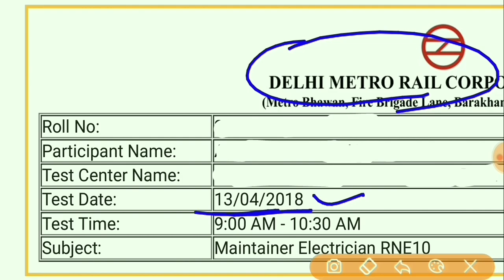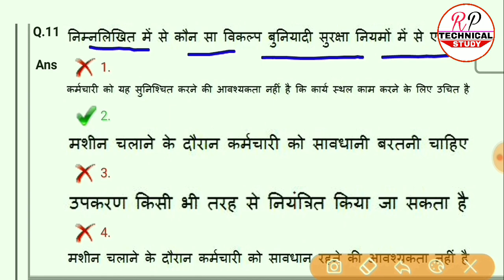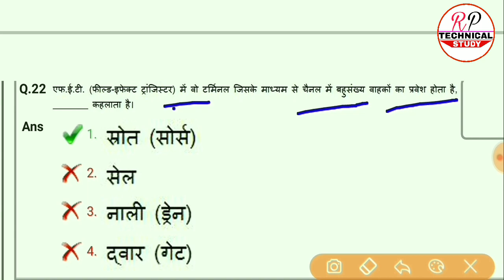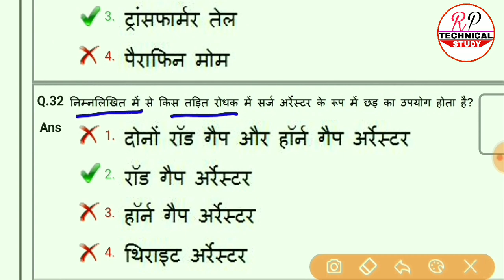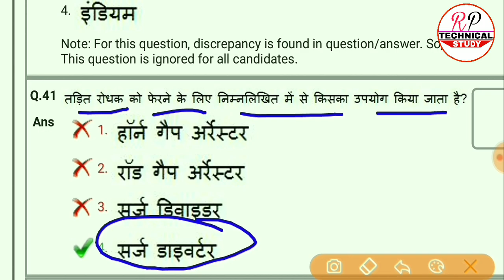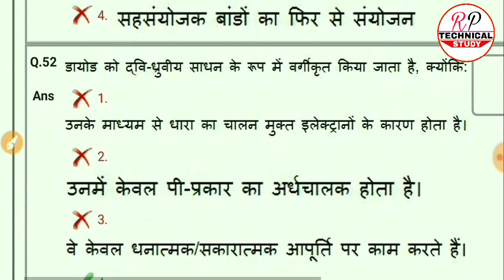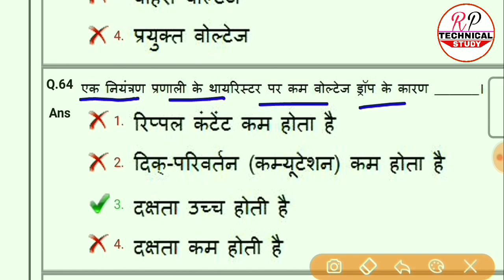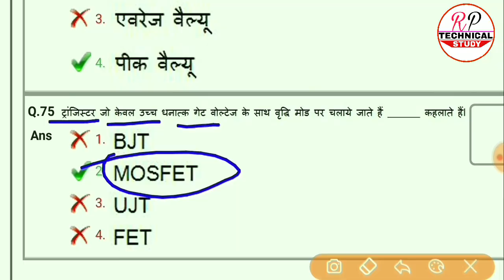Dmrc Maintain Electrician previous year paper 2018 || Delhi Metro | Jaipur Metro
Hello friends,

दोस्तो यह विडियो आपके लिए बहुत ही महत्वपूर्ण है यह विडियो सभी तकनीकी प्रतियोगी परीक्षाओं हेतु उपयोगी है

सभी मित्रों से अनुरोध है कि हमारे इस चैनल को सब्सक्राइब जरूर करें और अपने दोस्तों के साथ जरूर शेयर करें और नीचे कमेंट में अपनी राय जरूर लिखें, हम आपके लिए हमेशा ऐसे वीडियो लाते रहेंगे.

DMRC PREVIOUS YEAR PAPER 2018 के सभी Paper's का link

DMRC
rptechnicalstudy,
dmrc_syllabus
Delhi metro rail corporation limited
Dmrc previous year papers
Dmrc ke old papers
dmrc maintainer electrician question paper 2018
delhi metro Old paper
dmrc question paper 2019
dmrc previous year paper for je electronics
dmrc maintainer previous year question paper,
dmrc question paper 2017
Dmrc maintainer electrician
dmrc maintainer electrician previous year question paper
dmrc question paper 2018
dmrc electrician question paper,
dmrc maintainer electrician question paper 2018, delhi metro Old paper,
dmrc maintainer previous year question paper, dmrc question paper 2017,
rptechnicalstudy,
Dmrc maintainer Syllabus
Delhi metro rail corporation paper,
Dmrc practice set
dmrc maintainer electrician question paper in hindi,
dmrc maintainer electronics previous year question paper,
dmrc old paper maintainer electrician,
दिल्ली मेट्रो रेल कॉरपोरेशन लिमिटेड के PREVIOUS YEAR पेपर 2018
dmrc previous year paper for maintainer electrician
UPPCL
Uppcl tg2 practice set
JMRC
Jaipur metro rail corporation limited
RRB
Railway ALP CBT-2 2018
ALP AND TECHNICIAN stage-2
PGCIL
APPRENTICE
TO
JTO
PHED
NTPC - नेशनल थर्मल पावर प्लांट
BHEL
GAIL
RECL
MES
ISRO
POWER GRID
DRDO
ORDINANCE
ITI
IOCL
SAIL
दिल्ली मेट्रो रेल कॉर्पोरेशन लिमिटेड,
असिस्टेंट लोको पायलट,
तकनीशियन,
मेट्रो
रेल्वे
विद्युत विभाग
एनटीपीसी
रक्षा विभाग